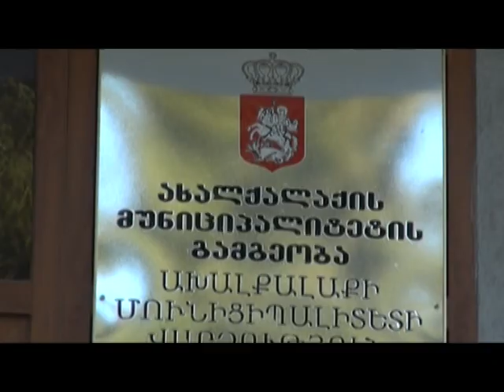Бешеные псы в Ахалкалаки